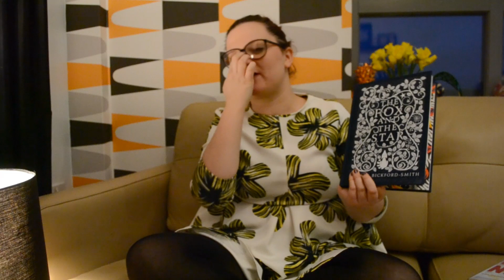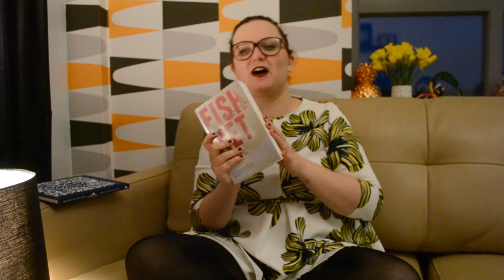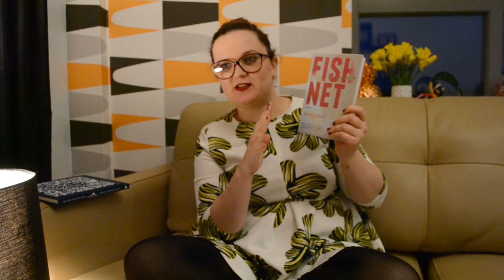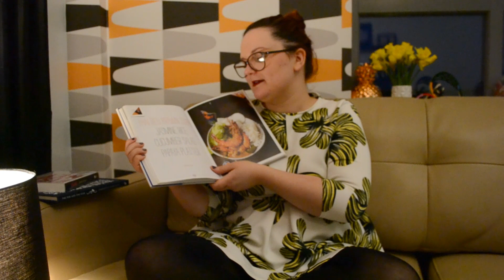February 2016 Favourites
Hi all!

Here are my favourites for the month of February! Hope you all had a lovely February too!